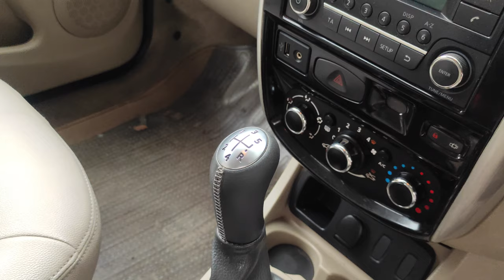Second hand Nissan Terrano- DIESEL For sale | Used Car Review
Used nissan terrano Review, Second hand Terrano For sale

2NDHANDLUXURY